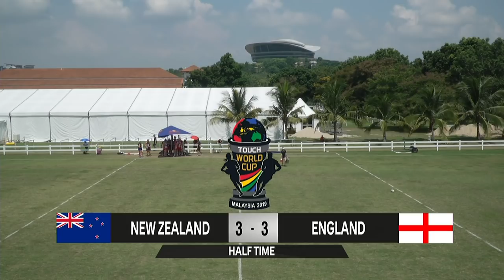Mixed 30, Bronze Medal | Touch World Cup 2019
Teams TBA
Bronze Medal
Mixed 30

Touch World Cup 2019
Streamed live in Malaysia